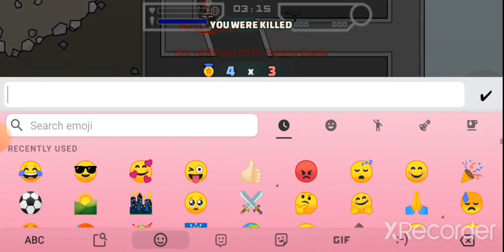VB vs REBEL ⚔️🥳 in JUNCYARD mini militia| Adi Gamer_5555#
merry Christmas 🌲 friends. injoy mini militia juncyard gameplay🎉🎉🥳